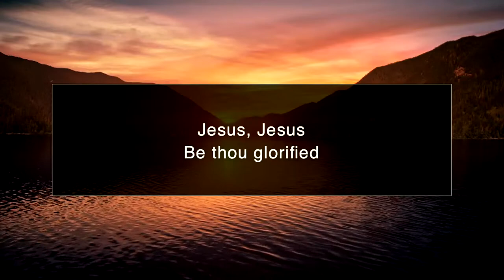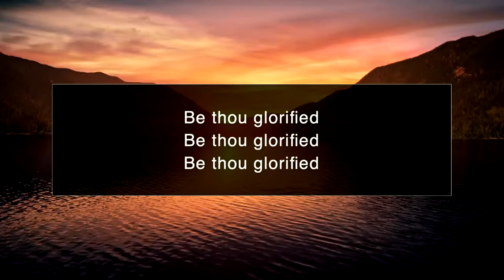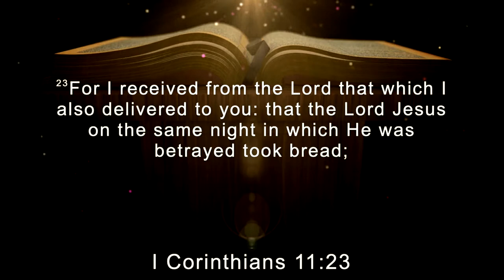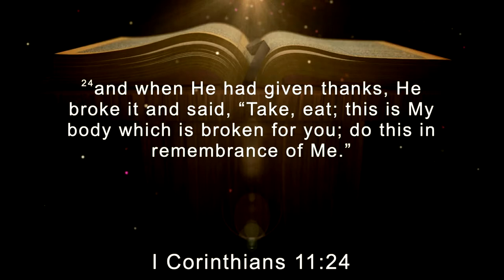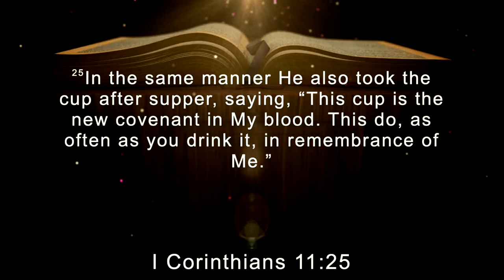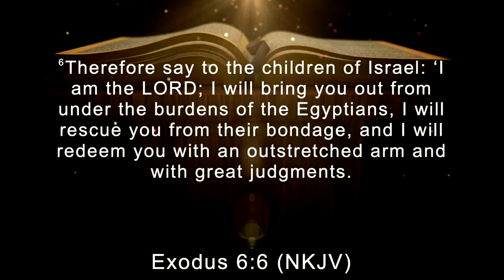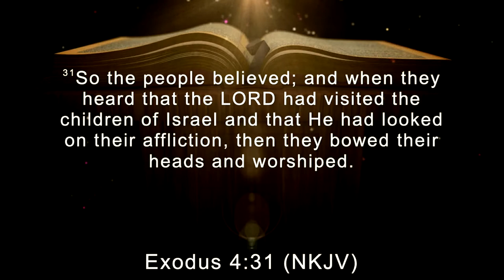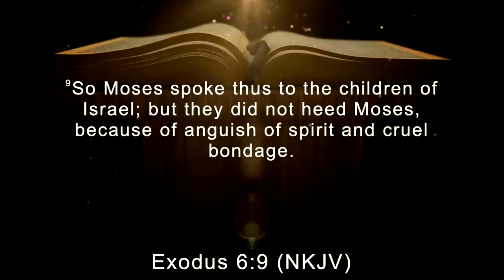Trusting in The LORD . Pastor Dennis Scotland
Word of God Ministry-The Place here Miracles Happen

738 Barking Road
Plaistow
London
E13 9LB